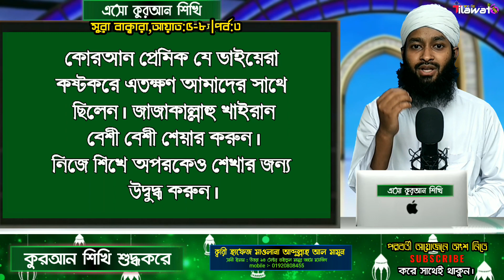বানান করে কুরআন শিক্ষা|পর্ব-৩|সুরা বাক্বারা,আয়াত ৫-৯ ||পারা-১||এসো কুরআন শিখি | ক্বারী মোঃআব্দুল্লাহ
সন্চালক: আব্দুল্লাহ আল মামুন
সানী ইমাম উত্তরা ১৪ সেক্টর বাইতুল মামুর জামে মসজিদ,
আপনাদের পছন্দ অপছন্দ জানাতে ফোন করুন।
মোবাইল ০১৯২০৮০৮৪৫৫

বানান করে কুরআন শিক্ষা একটি অলাভজনক প্রকল্প।  সম্পূর্ণ নিজ উদ্যোগে কুরআন প্রেমিক ভাই/বোনদের জন্য,যারা কোরআন পড়তে পারি কিংবা না পাড়ি কিন্তু শুদ্ধ হয় না। হ্যা?  এ ভিডিওটি তাদের জন্য। আপনি শিখুন,আপনার প্রিয় বন্ধু বান্ধব,পরিবার,পরিজনদেরকে আমাদের এ আয়োজন সম্পর্কে অবগত করুন,এবং লাইক, কমেন্ট, শেয়ার করুন। বেশী বেশী দোয়া করুন যেন এ আয়োজনটিতে পূর্ণ কোরআন বানান করে চালিয়ে যেতে পারি ইনশাআল্লাহ। আপনাদের দোয়া একান্ত কাম্য,